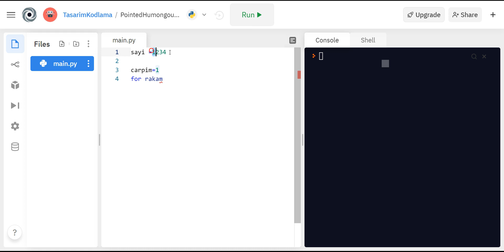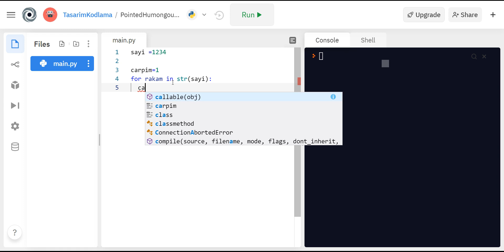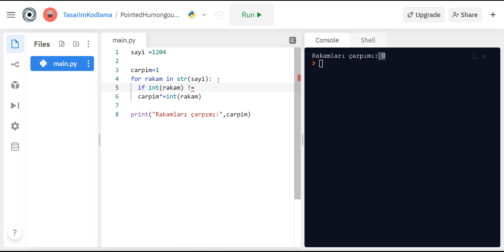Python Girilen Sayının Rakamları Çarpımını Bulma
Python ile kullanıcının girdiği sayının rakamları çarpımını hesaplayan kod örneği